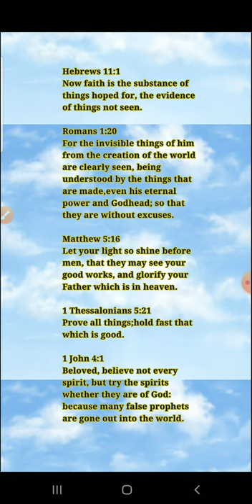Prove all things by Walking in your faith!